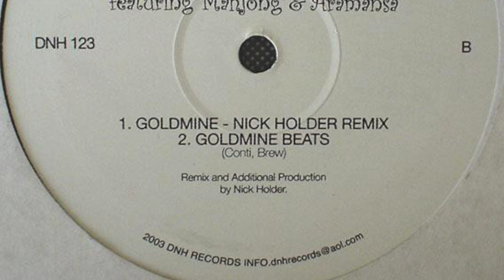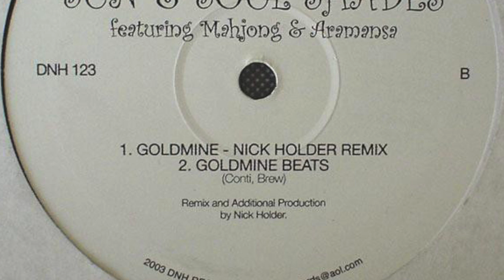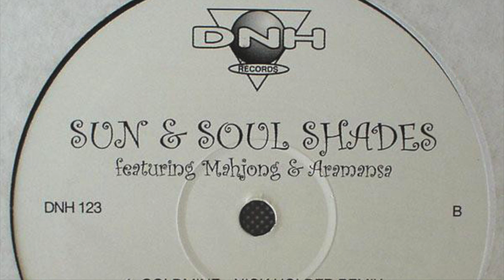Sun & Soul Shades featuring Mahjong & Aramansa - Goldmine (Nick Holder Remix)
Label : DNH Records
Pays : Canada
Date : 2003